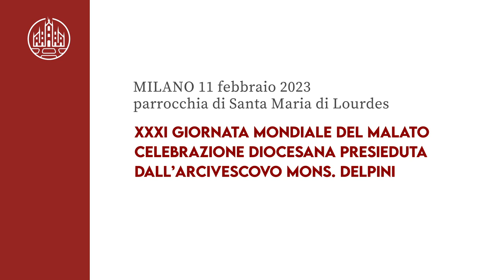Giornata del malato - Santa Maria di Lourdes: celebrazione presieduta dall’Arcivescovo mons. Delpini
Giornata del Malato, Messa e incontri con l’Arcivescovo
Sabato 11 febbraio 2023 monsignor Delpini presiede la celebrazione in Santa Maria di Lourdes

«La benedizione di Dio illumina i valori che contano, insegna la sapienza, corregge le divagazioni pericolose della fantasia che si immagina e desidera una vita spensierata e divertente, una vita delle apparenze e delle illusioni, delle favole dove tutti sono sempre giovani, belli, ricchi e allegri»